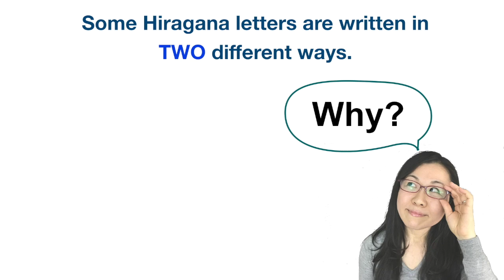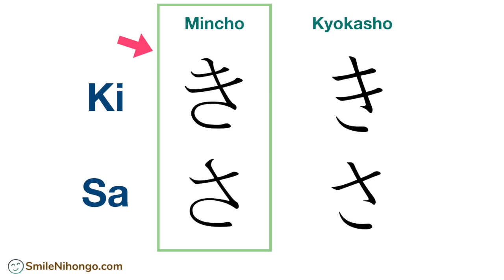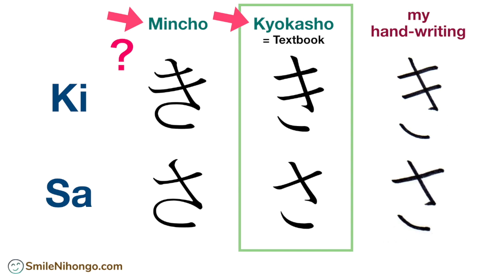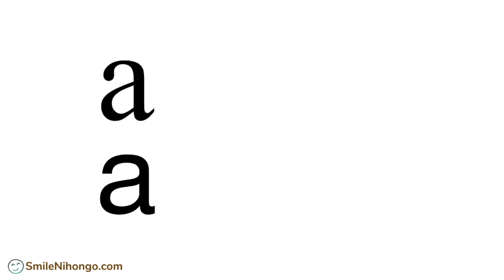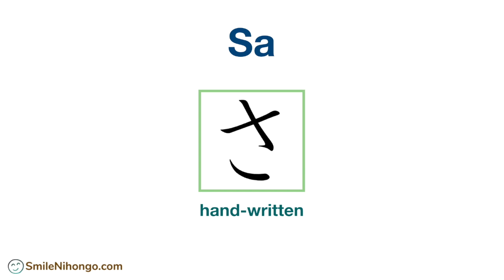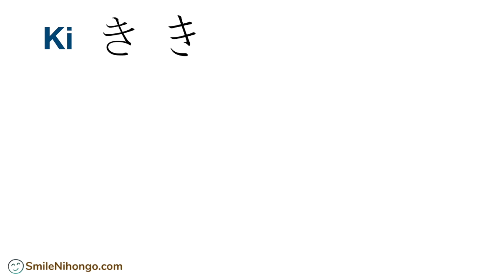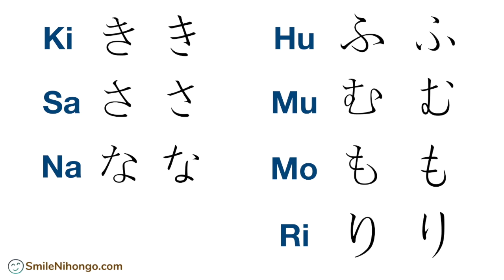Japanese Hiragana き & さ - Which one is Correct?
One of the questions I so frequently receive about Japanese Hiragana is this. "Why are there two ways to write き and さ? Which one should I learn to write?" In this lesson, I explain the reason behind it and which one is more appropriate when you handwrite Hiragana letters.

All Hiragana (46 letters) Lessons are available on my website.
You can download the Hiragana chart & practice sheets there.

== Timestamps for each letter ==

0:00 Different fonts
6:30 き
6:45 さ
7:01 な
7:50 ふ
8:22 む
8:55 も
9:22 り

Learn each Hiragana in Shorts.

I have been teaching Japanese to English-speaking learners in the USA for many years. Based on my teaching experience, I design all the lessons and curricula in my online courses.

・There is NO time limit to complete a course or package.
・Once enrolled, you have unlimited access to the course or package. (even after they are closed)

I am looking forward to being part of your Japanese learning journey. 😊

= Japanese Program =

= Courses =

= Packages Discount (Based on Availability) =

= Phrase eBook ($1) =

= Free Worksheets =